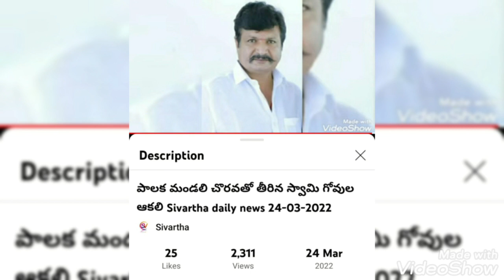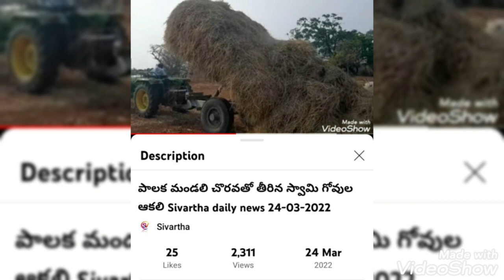గోవుల రక్షకులకు..శివార్త వీక్షకులకు ధన్యవాదాలు Sivartha daily news 25-03-2022